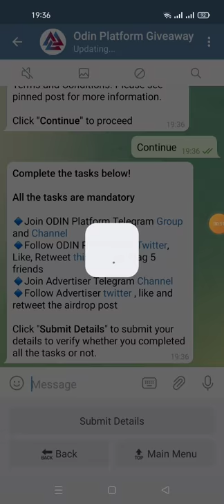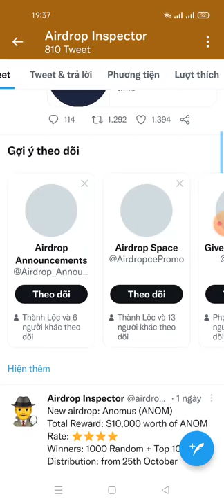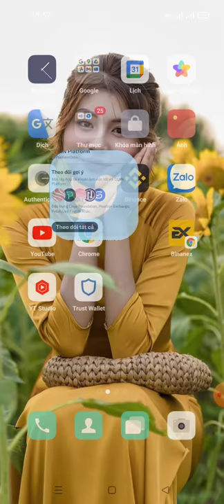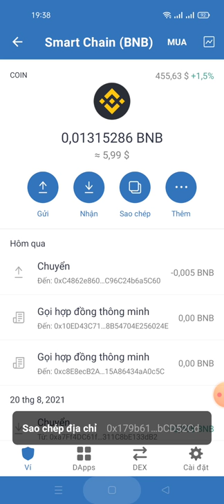hướng dẫn ăn chia 10,000$ Token ODN -🔰ODIN Platform (ODN) Aidrop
Hi Anh22222

🔸$8 worth of ODN each for 1,000 randomly selected participants
👫$20 worth of ODN each for top 100 referrers

👬 Referrals: 0

Note: Airdrop will end on 27th August, winners will be selected on 31st August and rewards will be distributed to 1,000 random winners and top 100 referrers BEP-20 wallet from 10th September. Participants must complete all the tasks and submit details correctly to be eligible for the airdrop.